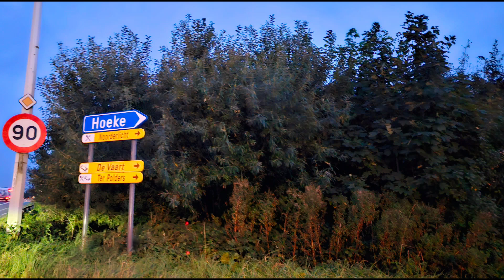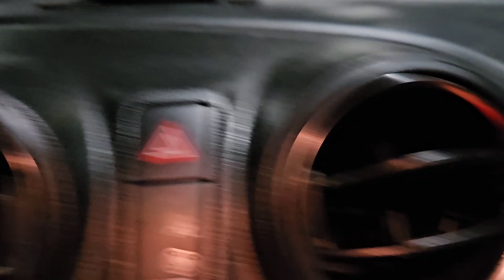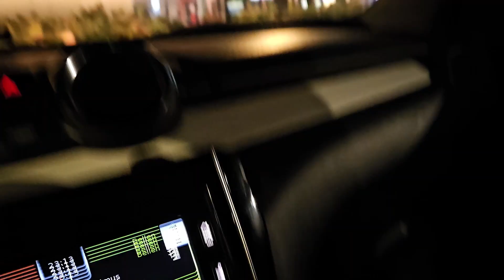Traveling to the corner of Belgium Part .2.